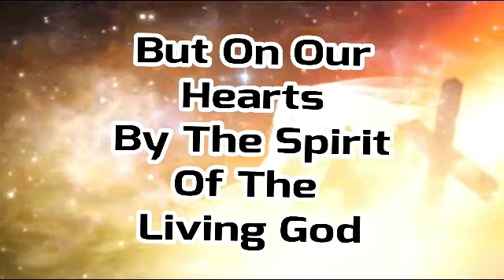GETTING FREE In CHRIST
Holy Spirit filled Christians should try to get free from debt and bondage so they can live a more sanctified and spiritual life walking with the Lord.